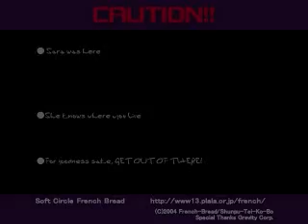Ragnarok Battle Offline Episode 1-62: Stage 14 - Run 6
This time I attempt to run away from the Thunderstorm. One word. Fail.

Name: Vien
Class: Thief M

Stage: 14
Level: 26
Run #: 6